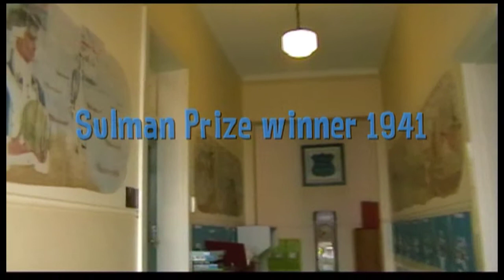Douglas Annand mural at Bathurst Public School, my Primary school.